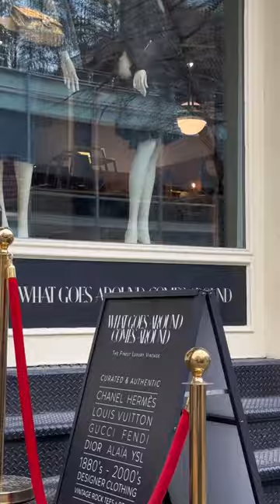Inside The OG WGACA Flagship Store in NYC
Step inside the original WGACA Flagship store in the heart of NYC's Soho neighborhood.